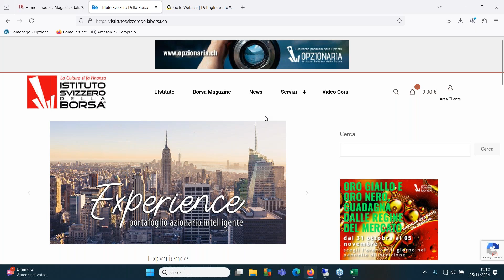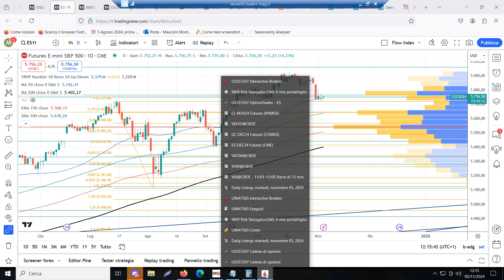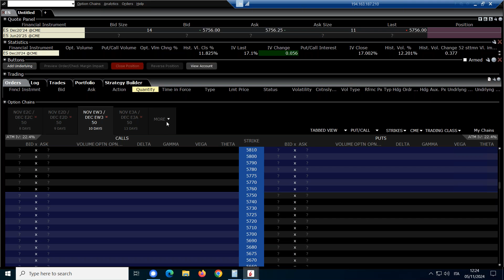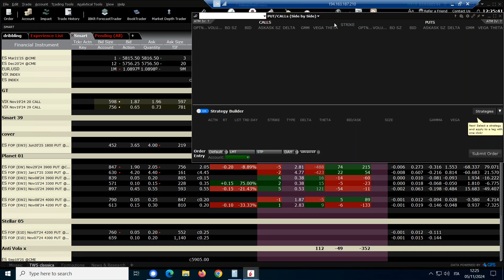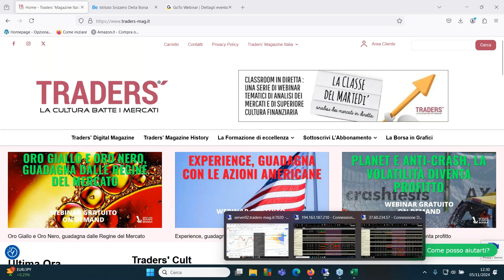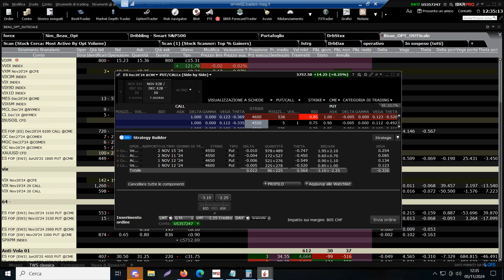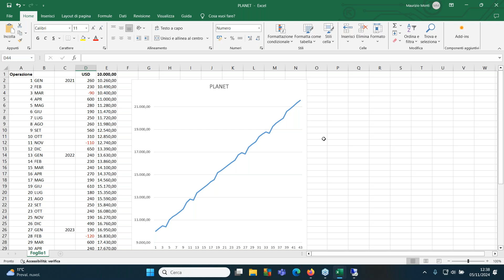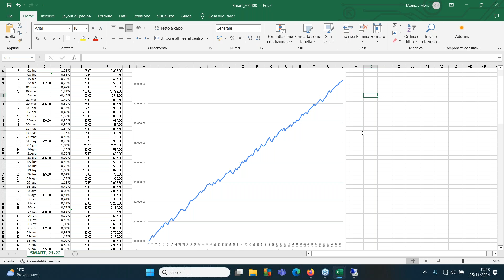L'armonia del tempo che passa: Planet e Smart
Questo Webinar è una iniziativa Double Channel: più contenuti, più webinar e più articoli, per i nostri lettori grazie alla collaborazione delle redazioni di Traders’ Magazine Italia e Istituto Svizzero della Borsa.

Due sistemi di trading in opzioni di grande efficacia, complementari dal punto di vista delle scadenze, per creare un flusso di cassa armonioso e continuo.

Planet, con il suo consueto mix di scadenze, permette di accantonare come in salvadanaio un tesoretto in una scadenza più lontana, prendendo i frutti dalle scadenze più vicine: come un dividendo di un capitale accantonato che viene poi riscosso alla fine.

Smart, il sistema a scadenza brevissima, aggiunge un flusso di cassa positivo a Planet, con basso rischio e rendimento elevato.

Due sistemi da mettere in portafoglio insieme per ottenere il massimo risultato.

Relatore: Maurizio Monti, editore dell’Istituto Svizzero della Borsa
Presenta: Luciano Lo Casto, editor in chief dell’Istituto